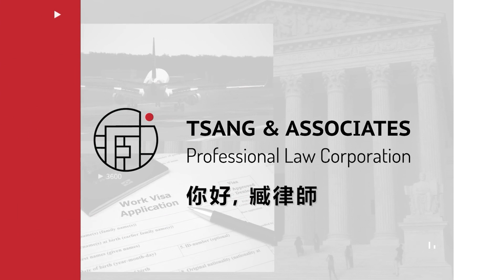放棄綠卡，簽證被拒，還可以進入美國嗎？美國移民 | 臧迪凱律師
本期節目中，臧迪凱律師帶你了解移民案件中申請人放棄綠卡，簽證被拒，還可以進入美國嗎？

-視頻時間表-
0:00 開始
1:05 放棄綠卡之後還可以進入美國嗎？
3:07 放棄綠卡再申請美國簽證會更難嗎？
4:18 美國大使館拒發簽證，如何飛美國？